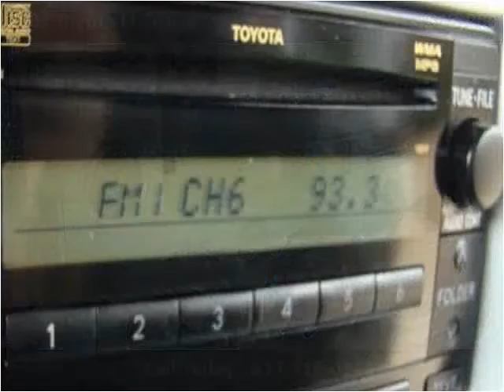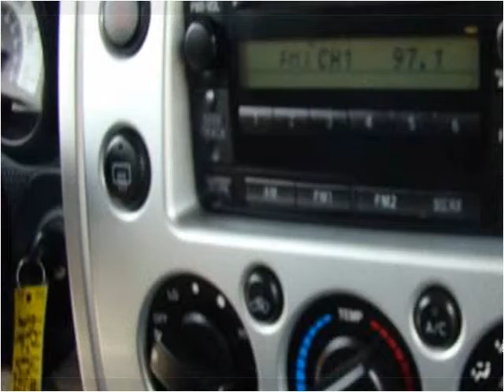2007 Toyota FJ Cruiser Used Cars Arlington Dallas Fort Worth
This 2007 Toyota FJ Cruiser is available from My Car Man.